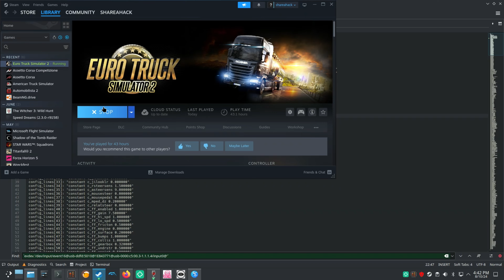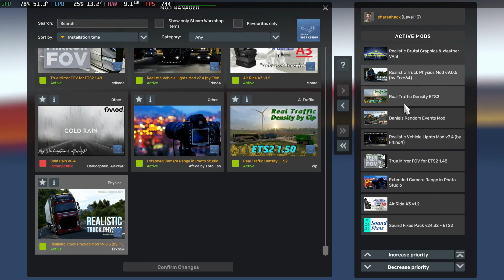ETS2 Native Linux with Mods | Head Tracker | Manjaro | Cammus | SimRuiTo | SimJack | Aliexpress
Euro Truck Simulator 2 with multiple Mods to improve the game-play.

This is being played on Mini PC from Minis Forum UM790-Pro unit  and recorded on Beelink GTR7 using hdmi capture over OBS. All software used to make these content are FOSS.

🎮 Featured Gear 🎮
Handheld: OrangePi Neo
Handheld: Steam Deck
Dock: Hagibis Steam Deck Dock with 2.5g Lan
Gaming Device: Minis Forum UM790 Pro
Cammus C5 Steering wheel with Logitech G920 Pedals & Gear Shifter
Thrustmaster HOTAS One
Game Controller - 8BitDo Ultimate
Game Controller - 8BitDo Ultimate 3-Mode Xbox Controller

This video and Channel and Video are for viewers 14 years older and up. This video is not made for viewers under the age of 14. No Games Or Applications Are Included Or Added On Or To Any Device In This Video